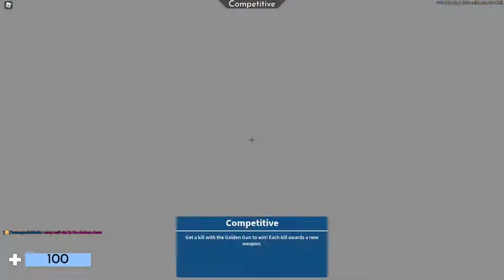0 death competitive game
TOMORROW I WILL BE RELEASING A DISCORD SERVER! MAKE SURE YOU JOIN IT!

a no death comp game